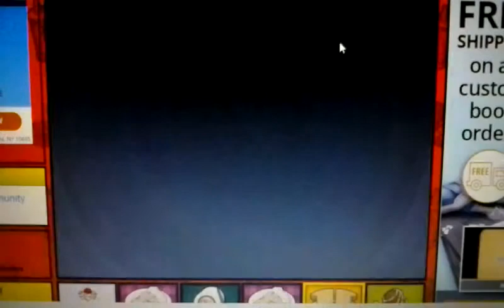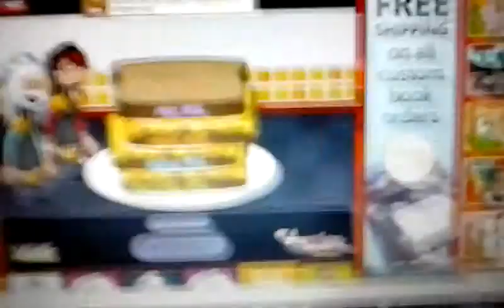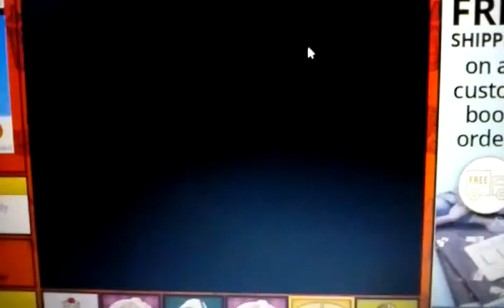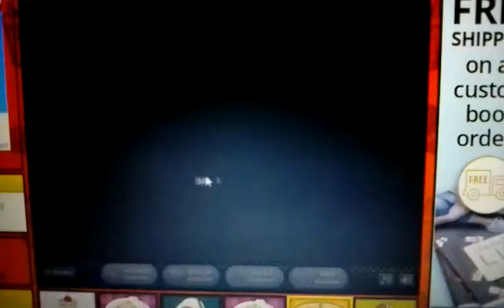Papas Cheeseria 7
Cheeseria is back and Team Sonic are doing the job.